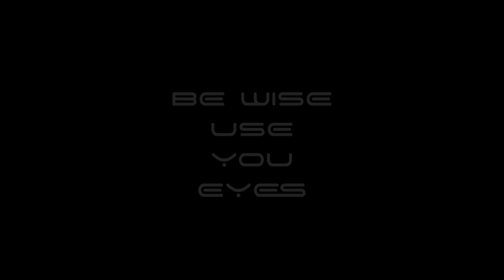BE WISE USE YOUR EYES - SAPPHIRE MELCHIZEDEK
PAINT ART BY SHADI FARHADI
MUSIC AND ARRANGMENT BY SAPPHIRE MALCHIZEDEK